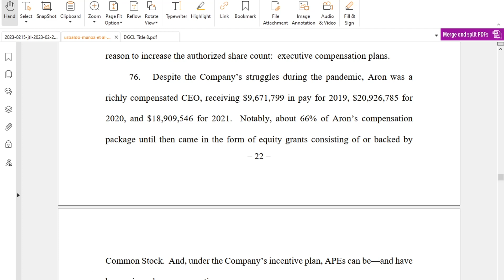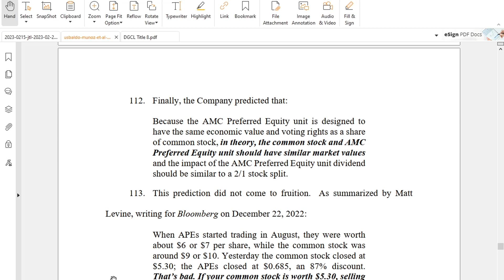Twitter Spaces: AMC Bankruptcy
How real of an option was bankruptcy for AMC in the dark days of Covid? Was it good that Adam Aron has maximized dilution to keep out of bankruptcy court? Was it good for investors what Adam Aron and the board did or were they self interested? What does bankruptcy mean for a company? Amy, Arbitrageur, and myself have a heated discussion on all of this.